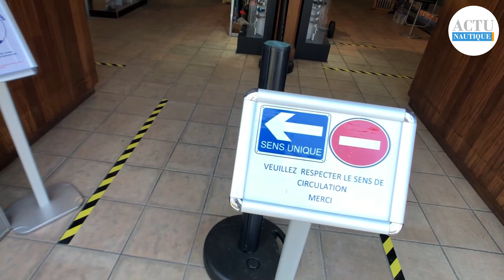Déconfinement Uship - Sécurité et promotions dans les magasins d'accastillage Uship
Ce matin 11 mai 2020, la grande majorité des magasins d'accastilllage français vont rouvrir leurs portes, après 2 mois de confinement dû à l'épidémie de coronavirus covid 19. Eco Yachting, le magazine B2B du Yachting et du Nautisme est allé en magasin, à Pornichet, dans le magasin Uship (qui fait partie de la concession Bénéteau Suzuki La Baule Nautic), pour voir ce qu'il est est, un peu avant l'ouverture au public. Comment le magasin s'est-il préparé ? Qu'a t-il concocté, au travers de l'enseigne Uship pour fêter le retour aux affaires ? Découvrez-le sans plus tarder !